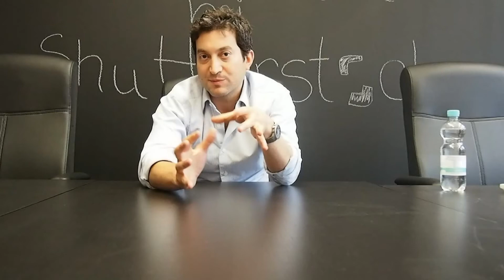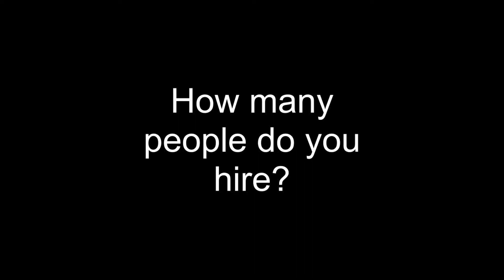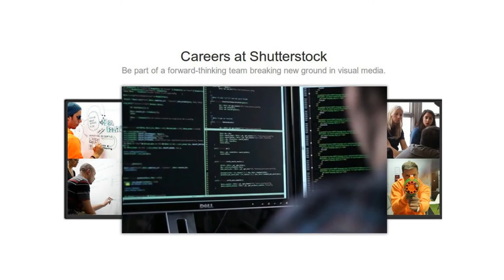Shutterstock-Founder Jon Oringer: "How to be Successfull?"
Jon Oringer, Founder & CEO of Shutterstock in this interview talks about his targets for the new European Headquarter of Shutterstock in Berlin, Job-Oppurtunities, perspectives of the stock-photo-market and mobile apps. On the very end billionaire Oringer (according to Forbes) tells us about the secret of his success.